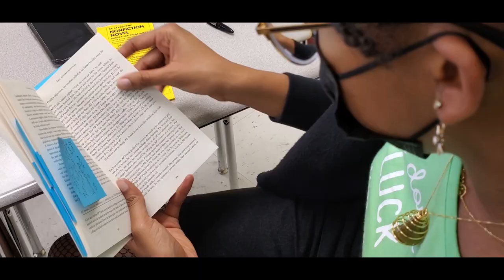Students Describe Their Creative Writing Nonfiction Project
In this video teacher Jani Wilkens describes the class's nonfiction project. Students then describe what they did for their project.